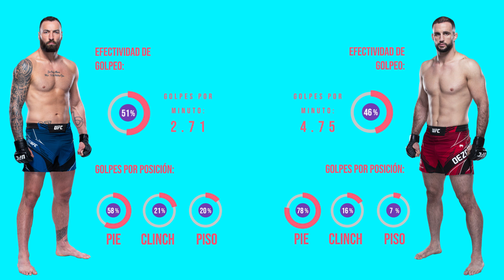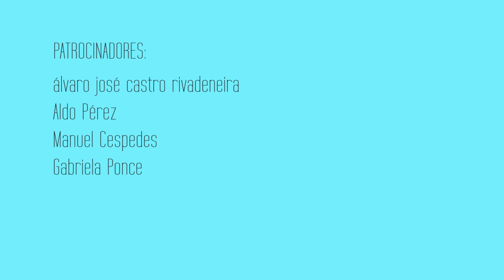PREDICCIONES Y ANÁLISIS DE LA UFC FN 208 LONDRES - BLAYDES VS ASPINALL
Les traemos el análisis y predicción de la cartelera estelar y las preliminares del evento UFC FN 208 LONDRES - BLAYDES VS ASPINALL.